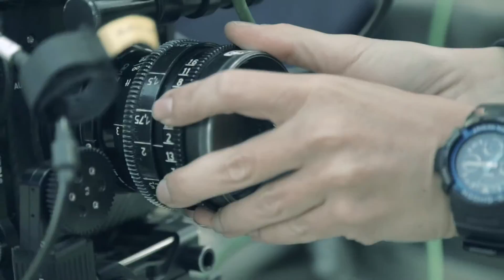UBISOFT COMMERCIAL - BEHIND THE SCENES